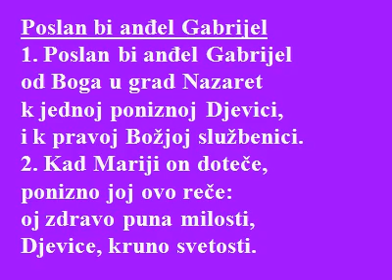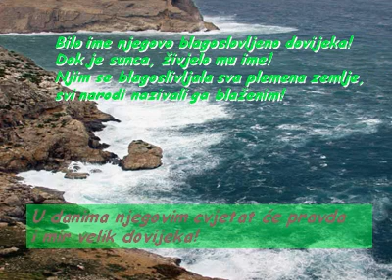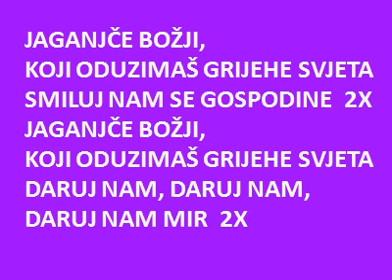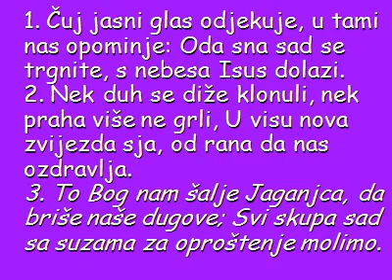II NEDJELJA DOSASCA GODINA A PJESME 2013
II NEDJELJA DOSASCA GODINA A   PJESME 2013 Pjesme na Misi.